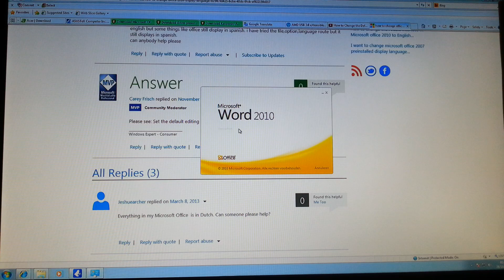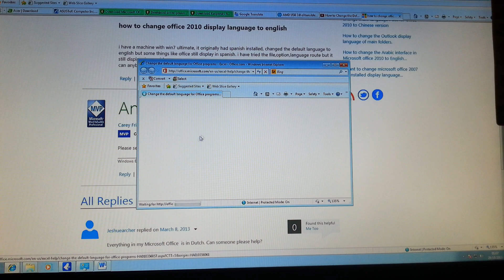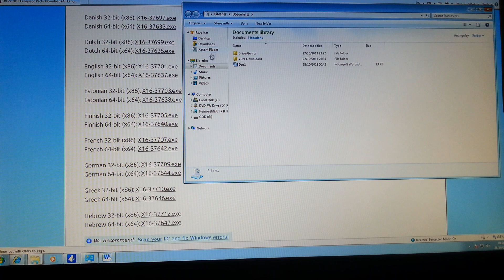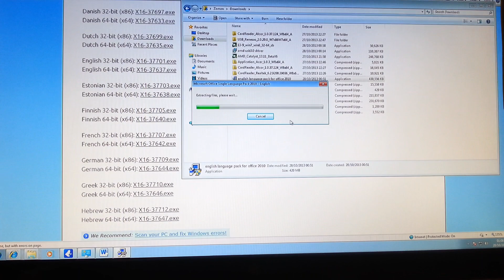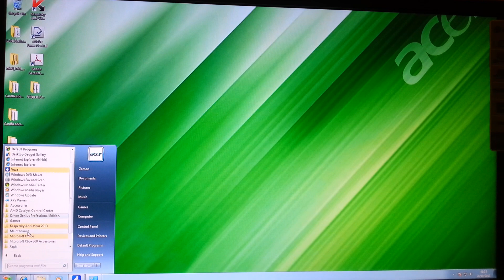How to Change the default Display Language in MS OFFICE 2010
If you have installed MS WORD 2010 in a different language then the one you already can speak and read in then this tutorial is for you. I will show you the simplest way on how to change it to the language you can read in.